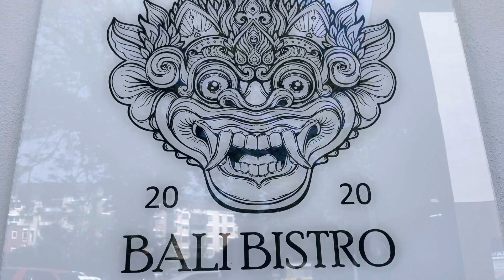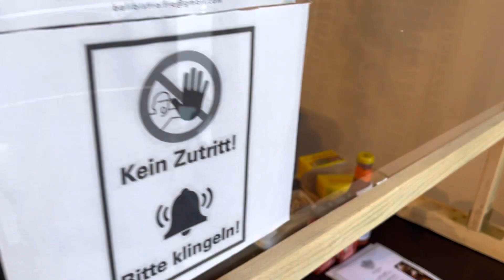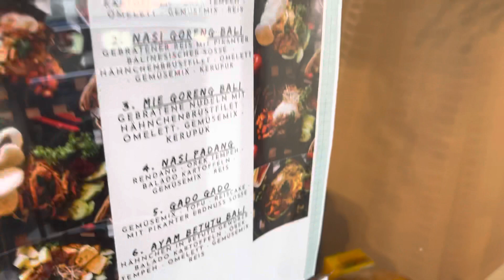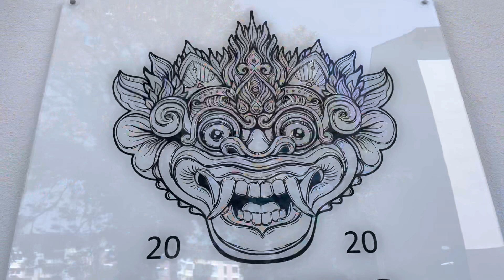Piknik sambil makan Bali Bistro (Restoran Indonesia di Frankfurt)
Tujuannya memang mau cobain Bali Bistro. Mumpung lokasi restorannya dekat dengan taman yang lumayan besar, jadilah kita piknik dadakan.

Drama export video ini pun lama banget, karna banyak gagalnya tapi untungnya bisa juga walaupun dengan resolusi yang udah gw turunin. Huhu. Maafkan kualitas gambarnya ya 🙏🏼😊